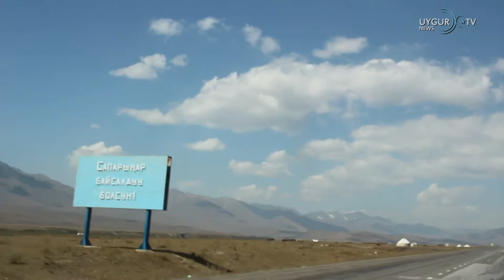2017 ETIC Kurban Heyeti Kurban Hazırlıkları ve Kirgizistan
Dünyadaki Türk Yemekleri, Türk Yemekleri, Uygur Türk Yemekleri,